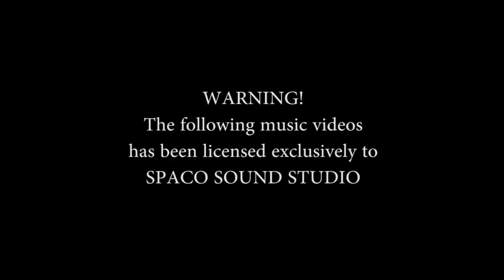OKPOKHUO NIYE FULL ALBUM BY DR AGBAKPAN OLITA [BENIN MUSIC VIDEO] | BEST OF AGBAKPAN OLITA MUSIC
THE BEST OF DR AGBAKPAN OLITA [BENIN MUSIC VIDEO] | [FULL ALBUM] AGBAKPAN OLITA MUSIC |SPACOSOUNDSTUDIO. Listen and enjoy IGBOVO Full Edo Music Album by Dr Agbakpan Olita. And the Stars of Benin in U.S.A and drop your comments below

 TRACKS
1. - ALELUNUAGBON
2. - UKPOKHUO NIYE
3. - IHAZUNAGA EGBE
4. - IKHUORION
5. - EDAGBON NMWE GUI JESU
6 -  AIGBKOWAGBON
7. - GIE KUHE MUE NO GIEMWEN
8. - IGBOVO
9. - ISETIZOZO
Produced by Spaco Sound Studio

ABOUT US:
This is Spaco Sound Studio official YouTube channel, Thank you for stopping by!

This channel is fully loaded with great content from our local store, so if you are a fan of Benin Music, Esan Music Or Benin Movies, Esan movies as well as Benin Dance Drama (Nigeria contents in Native languages). Congratulations you are in the right places.

Spaco Sound Studio is all about entertainment, will bring you all the best entertainment from our studio straight to you. so, language or distance is no longer a barrier, enjoy all your favorites music anywhere in the world we got you.

NOTE: Content on this channel is strictly our original content before you re-upload our content in full or in part please get in touch with us for the appropriate permission to use our content. Lastly, don't be stingy if you love any content on this channel please give a thumb up or thumb down and share! Share!!